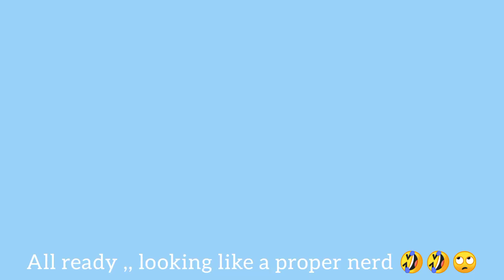GRWM First Day of Freshman Year ✨ | High School | First Day of School India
Hii
This is archii ,

In today's video I shared my morning before first day of my high school

How old am I ? = 14 ( 10th August )
Where do I live ? = Madhya Pradesh , India
What I am studying ?
= 9th Grader ( 22-23 sessions )

StarLight